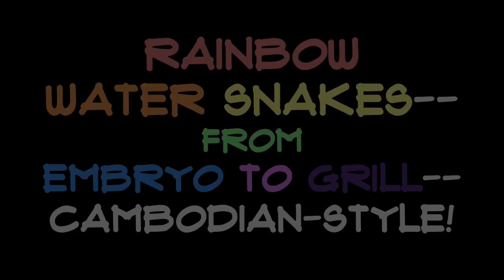Rainbow Water Snakes--From Embryo to the Grill--Cambodian-style!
Pieced together from a selection of stills shot in Siem Reap over a number of years, this video shows you just how much these reptiles, Rainbow Water Snakes (Enhydris enhydris), are appreciated by the Cambodian people.